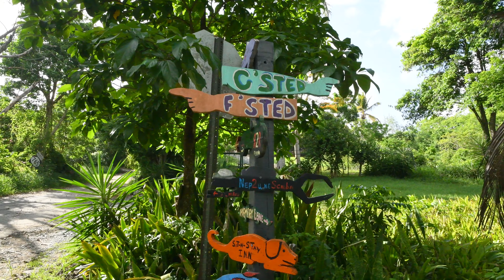Exploring St. Croix Real Estate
There was a lot that went into our two-week production on the Island of St. Croix. We covered some ground showcasing properties and all that their backyards have to offer. Here is a quick teaser in advance of the full-length production showing some behind the scenes footage while I let the camera roll on our travels on the island.